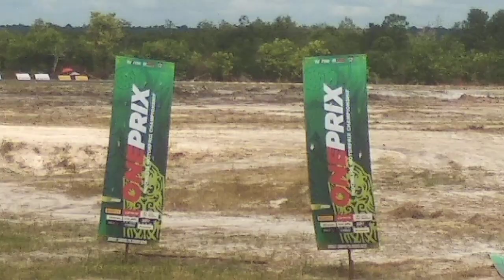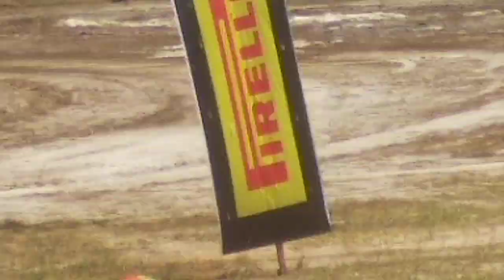Kelas legend open 130cc plus Oneprix di Palangkaraya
Oneprix putaran ke 2 di sirkuit Sabaru Palangkaraya